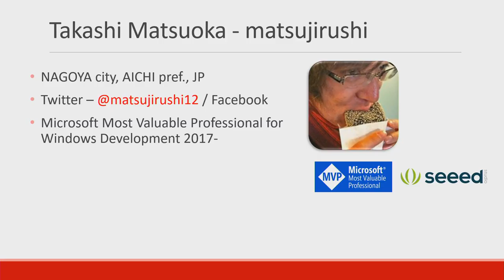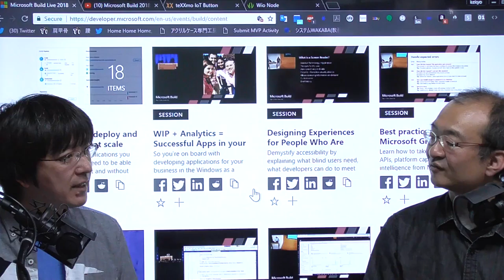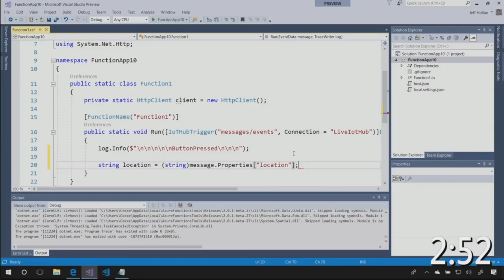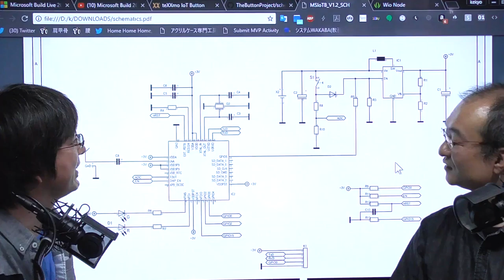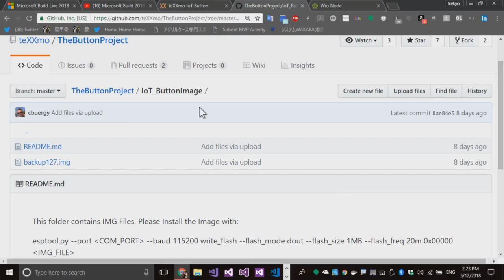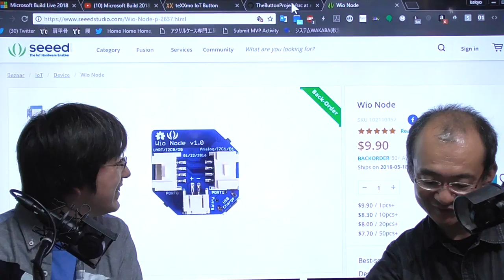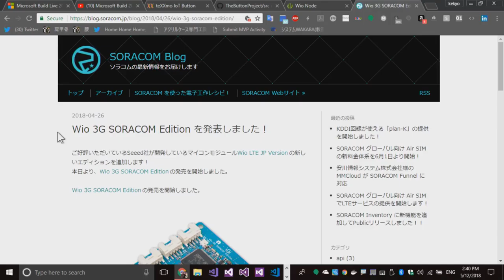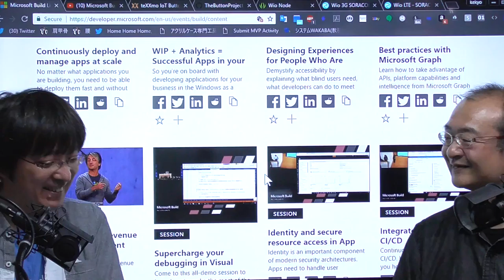IoT Button on Azure #12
We discuss the Microsoft Build 2018 and explain IoT Button on Azure.

In Japanese:

Microsoft Build 2018カンファレンスで発表された、IoT ButtonとAzureの話題をディスカッションします。